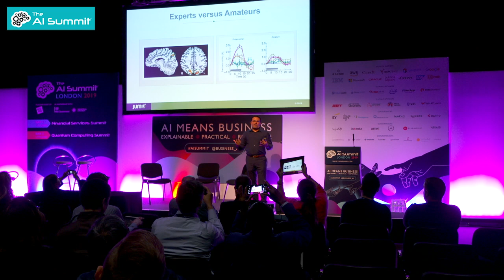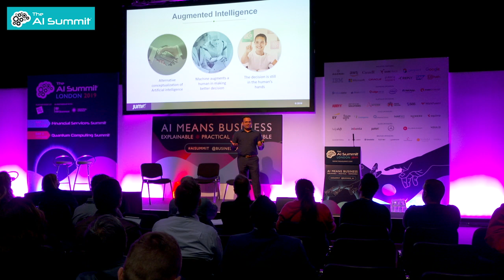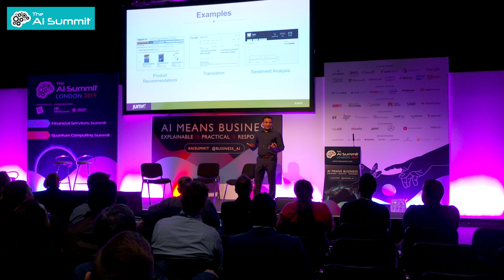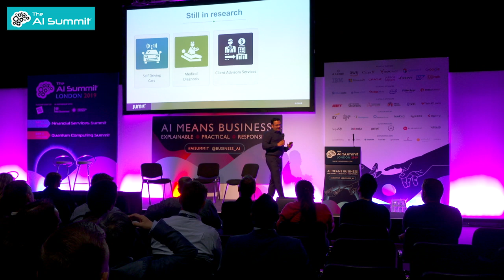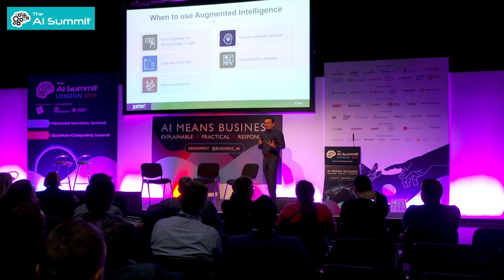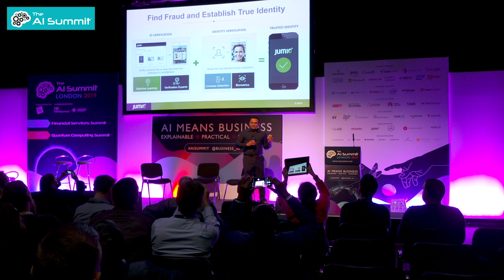Which AI is right for you: Artificial Intelligence or Augmented Intelligence?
Labhesh Patel is CTO and Chief Scientist at Jumio. In this AI Summit keynote, Labhesh outlines the critical differences between artificial intelligence and augmented intelligence - and what this could mean for enterprises in action.